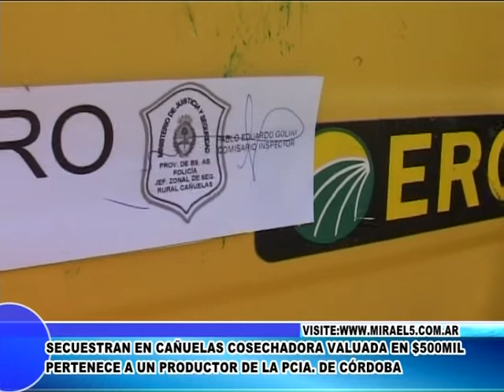Cañuelas -Pablo Golini habla del secuestro de un sembradora robada (Parte 1)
Pablo Golini, comisario inspector a cargo de la subjefatura de policía rural en cañuelas, habla del secuestro de una sembradora en un campo de camino a panelo, valuada en unos $500.000